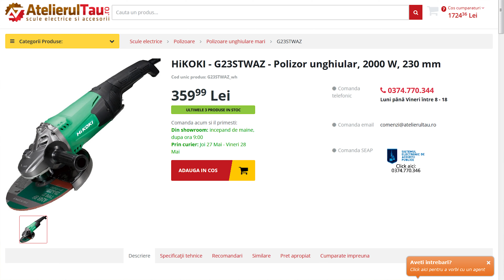Mai ieftin decat GA9020, Hikoki G23SW2, cel mai rentabil polizor unghiular de 230mm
Zilele trecute am gasit o oferta de nerefuzat. Chiar daca am deja un polizor unghiular mare, de 230mm, cand am vazut aceasta oferta, pur si simplu n-am putut sa nu-l cumpar. Este polizorul unghiular Hikoki G23SW2, asa cum este trecut pe eticheta produsului, sau sub codul de G23STWAZ asa cum il veti gasi pe site-ul vanzatorului. Este un polizor unghiular basic, adica nu ofera prea multe functii, dar este puternic, 2200W, 6600 RPM, foloseste discuri pana la 230 mm (iar in pachet veti gasi si un disc intrerupt cu carburi pentru debitat beton si alte materiale ceramice), se comporta foarte bine in orice material, este super-ieftin, si este Hikoki, adica o garantie a calitatii. Detalii despre polizor, pret si alte informatii, gasiti accesand link-ul de mai jos.

Hikoki G23SW2 (modelul din video care vine impreuna cu disc diamantat)

Prezentare polizor unghiular Hikoki G23SW2 - 0:00
Testare - 8:19
Incheiere si Concluzii - 16:14